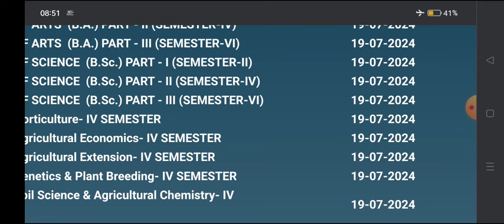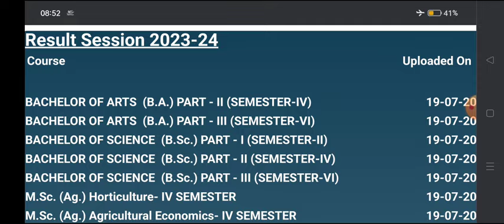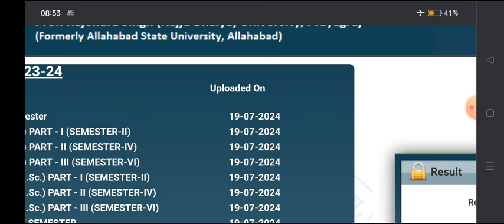B.A का रिजल्ट कैसे देखे 2024 | BA 2nd 4th 6th semester result kaise check kare | how to check result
4th semester result ba 2024
csjmu ba 1st year 2nd semester result 2024
csjmu result 2023 kaise dekhe
 b.a 1st year regular private result 2024
avadh university ba 2nd semester result 2023
sidharth  university result ba 2nd semester 2024
ba result kanpur univeristy2024
csjmu result 2024
ba result csjmu univeristy 2024
ba 2nd semester reuslt 2024 csjmu

ba 2nd semester result kab ayega merrut university 2024
ba 4th semester result kab ayega gorakhpur university 2024
university ba 1st year 2nd semester result 2024 rmlau
ayodhya university resalt date2024
purvanchal university ba 2nd semester result 2024
b.a 4th semester result 2024 rajju bhaiya university
maa shakumbhari university result ba 4th semster 2024
b.a 2nd and 4th semester result 2024 ccsu
 ba 2nd , 4th semester kanpur university

ba 1st year 2nd semester result kab ayega 2024
BA dwitye semester result kab ayega 2024
ba 2nd semester result kaise check kare mobile se
ba result kab aaega 2024

how to download ba 2nd semester result 2024